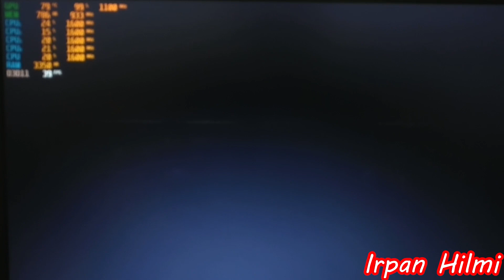Stay Still - Ryzen 3 2200U Vega 3 & 8GB RAM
Spesifikasi PC Stay Still

MINIMUM:
Requires a 64-bit processor and operating system
OS: Windows 10 64-bit Operating System
Processor: Intel Core i3-4170 or AMD FX-8120
Memory: 6 GB RAM
Graphics: DX11 Compatible GeForce GTX 460 1GB or AMD HD 6850 1GB
DirectX: Version 11
Storage: 5 GB available space
Sound Card: DX11 compatible

System Specification